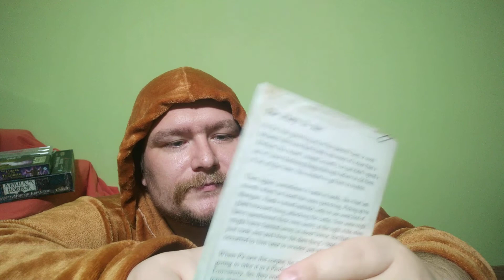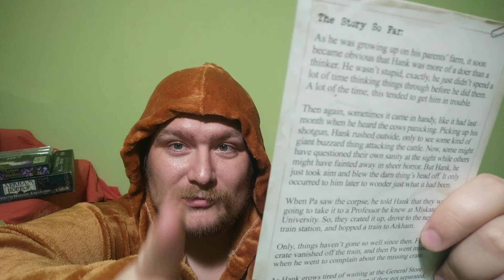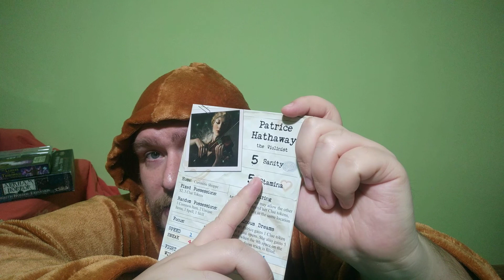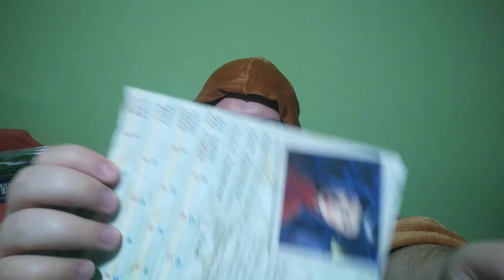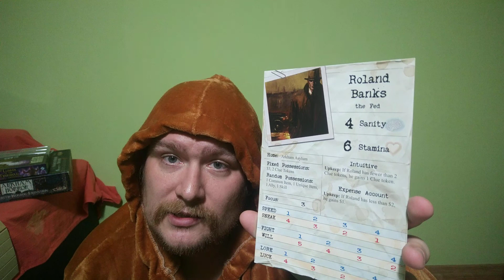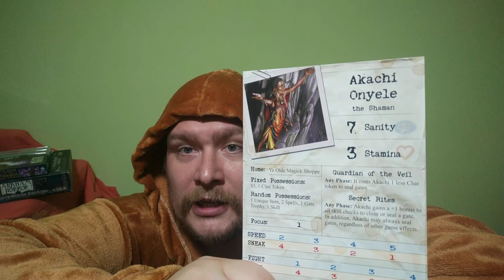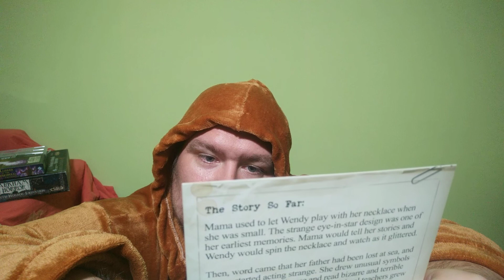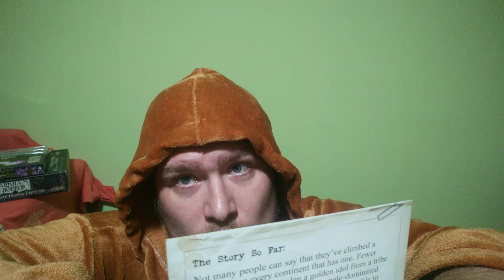Топ-24 наименее востребованных сыщиков из настольной игры "Ужас Аркхема" 2005-ого года (1-ая часть)